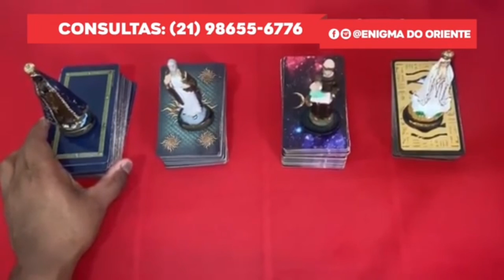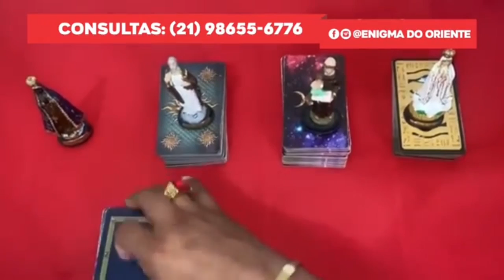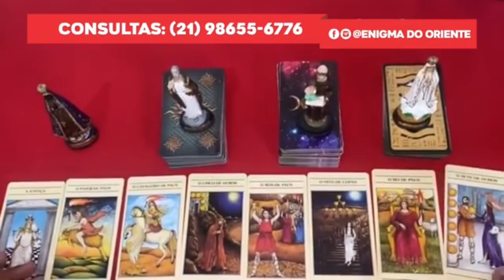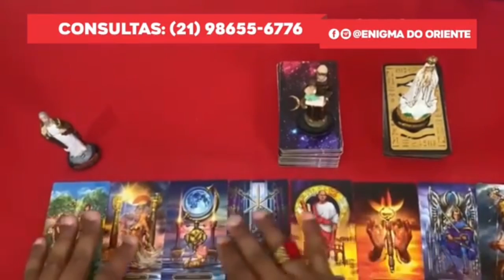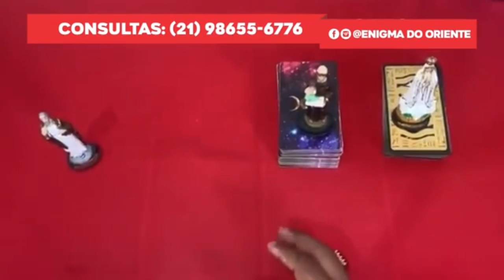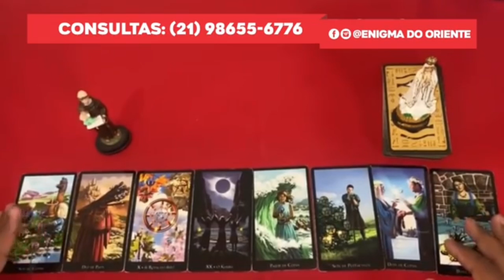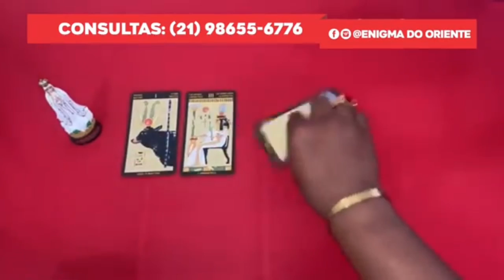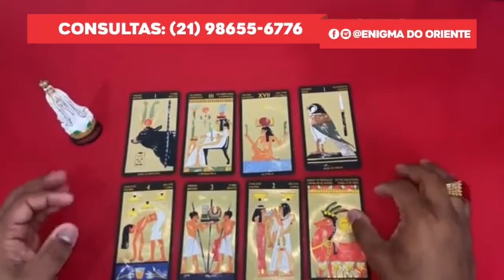Descubra Suas Respostas Com o Tarot Responde 🔮 | Leitura de tarot Diárias e Interativa